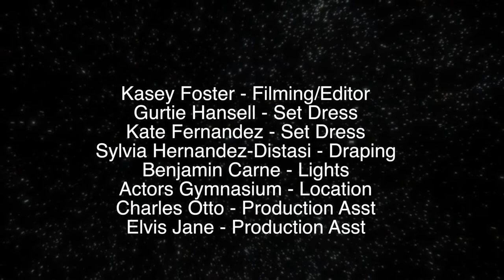Walls + Ceilings by Bethany Thomas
Commissioned for the 2022 3Arts Awards Celebration. World Premiere on November 7, 2022.
Music & Lyrics: Bethany Thomas
Featuring: Lydia Burke, Lucy C, Danielle Gennaoui
Ryan Huemmer, Anthony Irons, Deanna Myers,
Joey Stone, Bethany Thomas, Lindsey Whiting
Filming & Editing: Kasey Foster
Set Dressing: Gurtie Hansell & Kate Fernandez
Draping: Sylvia Hernandez-DiStasi Lights: Benjamin Carne
Production Assistants: Charles Otto & Elvis Jane
ASL Interpreting: Amber G Productions with interpreter AV Vilavong
Special Thanks: Charles Choi at Choi Design Group, The Actors Gymnasium